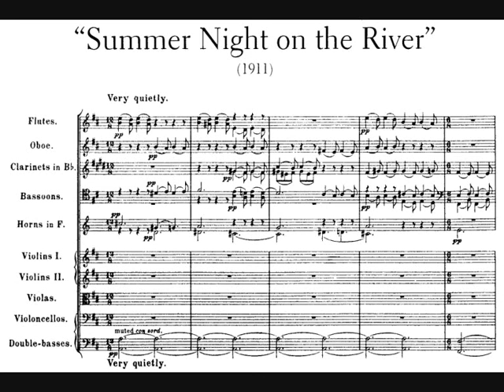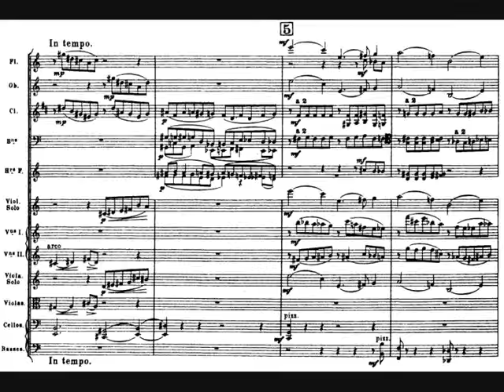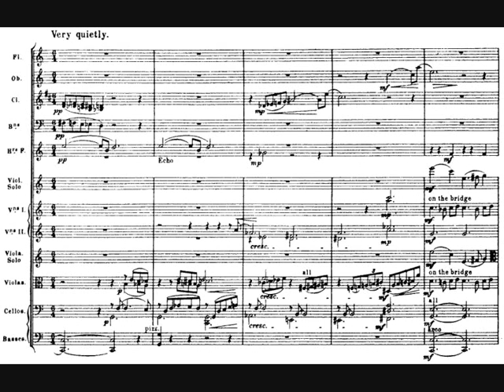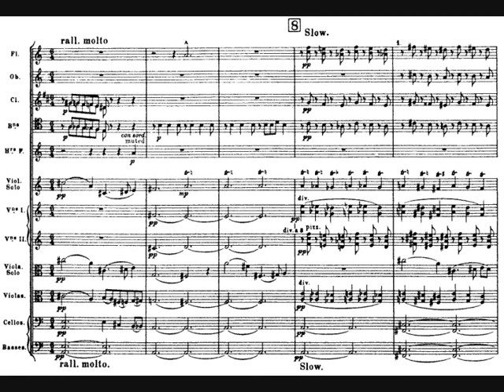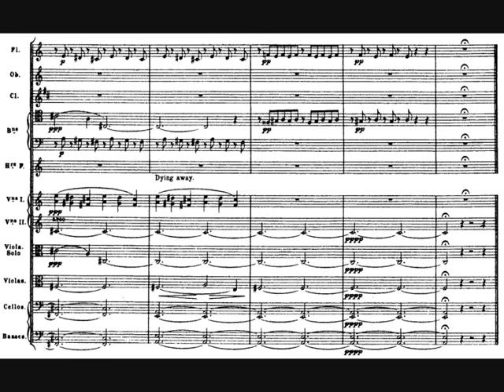Frederick Delius - Summer Night on the River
- Composer: Frederick Theodore Albert Delius (29 January 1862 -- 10 June 1934)
- Orchestra: Royal Scottish National Orchestra
- Conductor: David Lloyd-Jones
- Year of recording: 2004

Painting: Pont de Moret-sur-Loing (Alfred Sisley, 1885)

Summer Night on the River, tone poem for orchestra (Pieces for small orchestra, No. 2), RT vi/19/2, written in 1911.

Together with "On Hearing the first Cuckoo in Spring" it is part of the set "Two pieces for small

Summer Night on the River is the second of the Two Pieces for Small Orchestra, the first of which is the celebrated "On Hearing the First Cuckoo in Spring." [uploaded on this channel]. The river in question is the Loing, upon which the wildly blossoming garden of Delius' villa, in the French village of Grez, near Fontainebleau, faced; this distilled tone poem -- playing between six and seven minutes -- is the upshot of many meditative hours spent there.

Delius' friend, the Italian composer, pianist, and philosopher of music, Ferruccio Busoni, described his own goal in composition as "dissolving the form into the feeling." Similarly, in performance he sought to achieve a state of Auflösung -- or "dematerialization" -- in which music should transcend mere notes and register as a direct spiritual prehension. To the predominantly intellectual Busoni, these qualities were ever elusive and consistently achieved only at the end of his life. For Delius it all came quite naturally, and perhaps nowhere else is more concentrated form than in Summer Night on the River. How atmospheric Delius' mature art became may be gauged by comparison with, say, the orchestral piece Summer Evening, of two decades before, which essays similar emotions. The latter is far closer to textbook procedure in having a recognizable, even effusive, melody worked by rule of thumb to an effect of great charm and conviction.

Close examination of Summer Night on the River, on the other hand, reveals the musical materials to be of the most rudimentary sort -- mere fragments of melody, scalar sliding, a muted two-note call, an impassioned viola arabesque, and so on. Delius' model is probably the Prelude to Wagner's Tristan, or any of a number of brief, mosaic-like passages in Parsifal, but instead of the erotically overheated, sickly ambience of those works, Delius evokes a blithesome rapport verging on the mystical, an audible "dematerialization" in which Summer Night's alleged formlessness wings into -- coheres in -- a feeling of compelling magic.

Summer Night on the River was given its premiere, with its companion piece, in Leipzig, 23 October 1913, under the baton of the legendary Artur Nikisch. After rehearsal, Delius wrote to his wife that "First Cuckoo" had been "rather too slow," but Summer Night on the River "He played most beautifully -- perfect. "